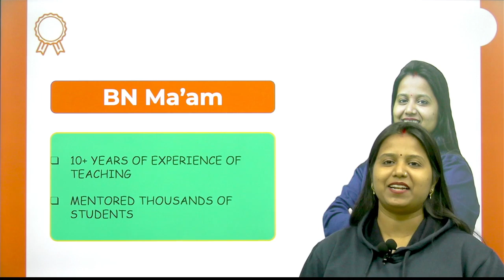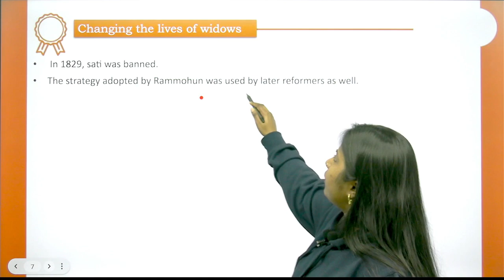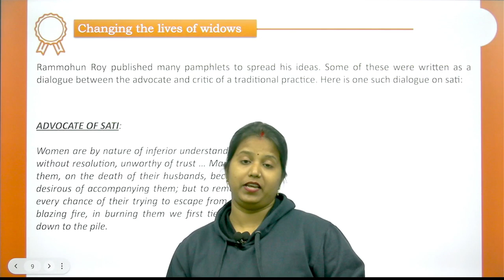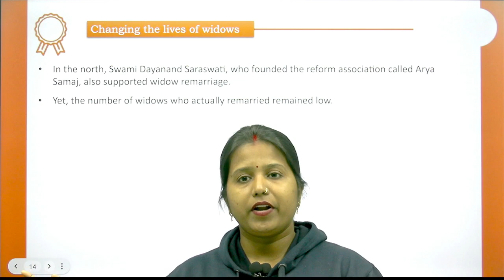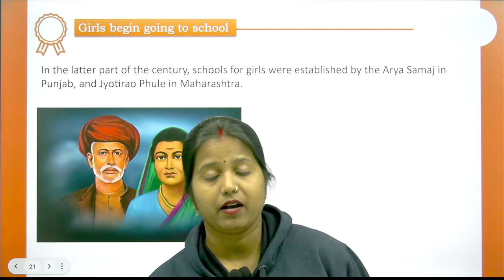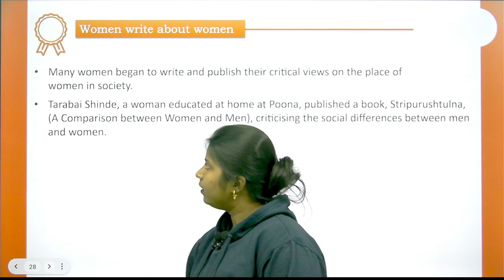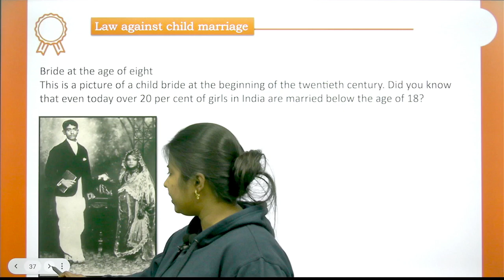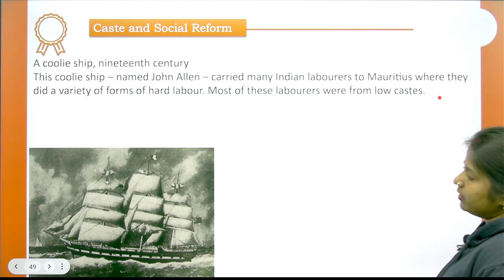Class 8 History Chapter 8 Women, Caste and Reform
✔️ Class: 8th
✔️ Subject: History
✔️ Chapter: Women, Caste and Reform
✔️ Topic Name: Introduction